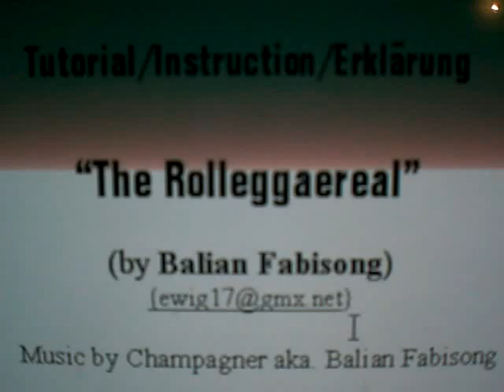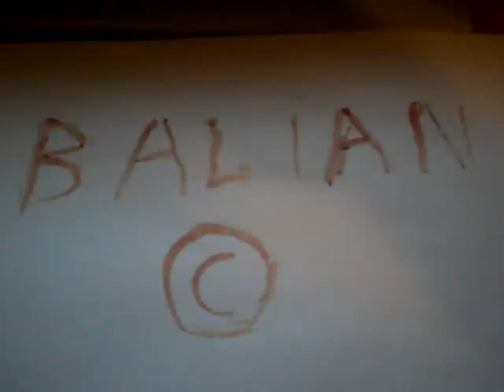"The Rolleggaereal" Tutorial(Balisong/Butterfly knife trick)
Erklärung vom "Rolleggaereal"
Instructionalvideo + demo for "The Rolleggaereal".
(Balisong / Butterfly trick)
variations zu nem HipHop Beat

People who think that this kind of moves won`t work with a sharp edged Butterfly knife can watch this Video

I disabled comments for any of my vids because it got on my nervs with the time that many of you asked the same questions the whole time and I am not interested in beeing pissed of your collective provoking techniques, if somebodey feels also pissed by this fucking circle and so on he can contact me but I am nearly sure that I can`t believe you.

Watch out for my DVD when it is finished ;)